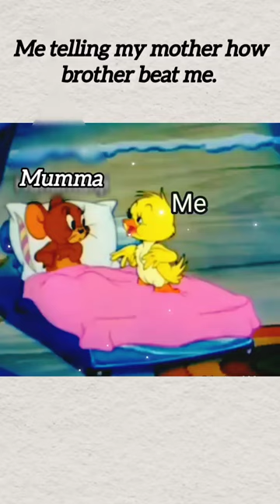Happy mother's day 🥺🥺🥺| tomandjerry | crazy like you and me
animation
cartoon
full episodes
tom and jerry cartoon
cartoons
kids
cartoons for kids
tv
tom and jerry videos
kids videos
funny
free cartoon for kids
free cartoons
animation movies
cartoon for kids
boomerang uk
boomerang tv
full cartoon episodes
cartoons for free
watch cartoons
watch free cartoons
looney tunes
boomerang channel
boomerang tv channel
scooby-doo! videos
fun
chuck jones
videos made for kids
classic cartoons
tom and jerry full episodes
tom & jerry
porky pig
tom and jerry compilation
spike the dog
tom cat
scooby-doo!
scooby doo where are you
bugs bunny
compilation
daffy duck
tom
jerry cat
jerry
mel blanc
tom and jerry family
scooby doo
tom and jerry old
coyote & roadrunner
comedy
old tom and jerry
classic tom and jerry
tom and jerry classic
horror
network
official
funny video
tom and jerry growing up
kids cartoons
channel
analog horror
slapstick comedy
cat vs mouse
vintage cartoons
classic animation
funny cartoons
tom and jerry shorts
cartoon antics
comedy animation
tom and jerry fans
animated classics
nostalgic cartoons
tom and jerry moments
cartoon mischief
timeless entertainment
animated laughs
escubidu
hanna barbera
hannah barbera
nostalgia
cat and mouse
cartoon chase
online
lamput
downloads
lamput presents
download
cartone animato
growing up
classico dei cartoni animati
video di gatti
gatto e topo
animali
commedia
app
play
cn
action
videos
animated
premiere
series
season
trailer
episode
episodes
free
full
watch
tom and jerry analog horror
asia
scary
funny cartoon
analog
bambini
animation
funny
poppy playtime
music
cocomelon it's cody time
beautiful things
new music
uk drill
benson boone
music video
huggy wuggy
catnap
animals
baby jj
best friend
best friends cartoon
cocomelon
cocomelon family
cocomelon friends
benson boone beautiful things
cocomelon new songs 2022
cody
cody and jj
cody cocomelon
cody family
dad and cody cocomelon
educational videos
family
friend cartoon
it's cody time
jj and cody
kid friendly
kids cartoon compilations
kids cartoons
learn animals
learn colors
learn numbers
learning videos for kids
comedy
fash
kindergarten
nursery
booter bee
slow down
kids
impara linglese
viral
hybe
miracle
lesserafim yunjin
lisa lloud
lesserafim smart
kpop
lesserafim easy
1111
5555
yg entertainment
aespa karina
bts blackpink
jennie oddatelier
jyp entertainment
blackpink dating
bts
bts military service
babymonster ahyeon
ive
newjeans
wonyoung
illit hybe
illit magnetic
kpop quiz
jungkook calvin klein
illit
kpop games
ningning
jikook
bts suga
twice
taennie
txt
blackpink
twice jihyo dating
kpopshorts
kpop game
chiquita
kpop quiz 2024
taekook
fun kpop games
trending
gidle
save one kpop song
le sserafim
yujin
kpop song quiz
guess kpop
jungkook
ateez
shortsfeed
stray kids
kpop song
ive wonyoung
liskook
aespa
enhypen
chaewon
jenlisa
babymonster
react to kpop
twice chaeyoung dating
kpop lightsticks
newjeans hanni
hyein
kpop blackpink
itzy
jang wonyoung
wonyoung dating
wonyoung plastic surgery
ive yujin
kpop analysis
somi palette
jeon somi
lesserafim kazuha dating
4thgenkpop
k-pop
kpop 2024
kpopgroup
beboss
kazuha
sakura
eunchae
pick one kpop song
kpopidol
g idle
girlgroup
smart
save one song
lesserafim
save one drop one
르세라핌
wonhee
kpop challenge
아일릿
guess the song
song
kpop song 2024
choose kpop song game
save one drop one kpop
mv
jin
jhope
jimin
jennie
quiz kpop
kpop quiz game
하이브레이블즈
guess kpop song
guess the song kpop
guess the kpop song
하이브
hybe labels
game kpop
kpop group trivia
quiz
guess the kpop song in 3 seconds
kpop quizzes
quiz kpop games
kpopreaction
quiz kpop game
quiz kpop games 2023
multiple choice quiz
multiple choice
guess the kpop group by
guess the group by song
guess the kpop song by intro
guess who's not a member
quiz kpop song
guess who doesn't belong
kpop trivia
kpop edition
salva 1 canción
pick one song
trivia kpop
save one drop two
pick your favorite kpop song
guess the group kpop
guess kpop group
mulltiple choice groups
pick one game
izone
kpop hairstyle
lisa
rosé
jisoo
suga
rm
liz
kpop instrumental
loona
heejin
yves
chuu
nayeon
bravegirls
jeongyeon
sana
momo
jihyo
k-pop april 2024
new kpop songs april 2024
new k-pop songs april 2024
new kpop april 2024
new k-pop april 2024
2024 kpop releases
2024 k-pop releases
mina
k-pop 2024
2024 kpop
2024 k-pop
kpop songs 2024
k-pop songs 2024
new kpop songs 2024
new k-pop songs 2024
new k-pop k-ville
kville entertainment
k-ville entertainment
kville
k-ville
k pop
k pop songs
chaeyoung
kpop songs
k-pop songs
new kpop
new k-pop
new kpop songs
new k-pop songs
aespa karina dating
aespa ningning
jang da ah
pyramids game